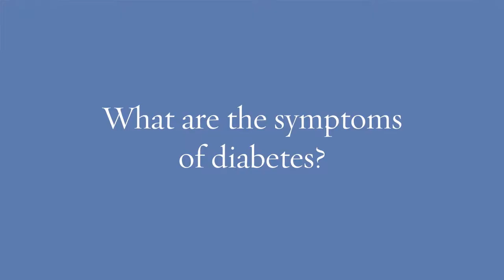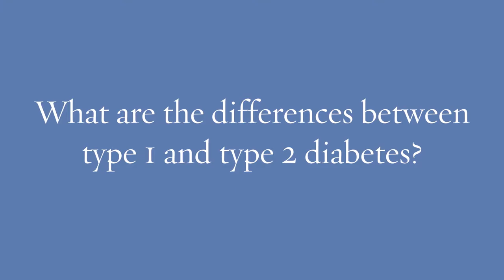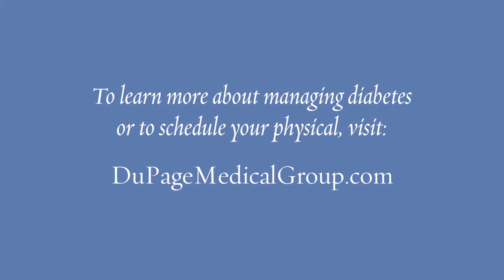Diabetes 101 | Joseph Shulan, DO | Endocrinologist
There is often confusion around the different types of diabetes, how they are treated and what can be done for prevention. Endocrinologist, Joseph Shulan, MD, is here with Diabetes 101.